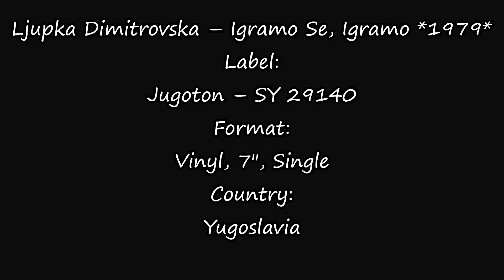Ljupka Dimitrovska – Igramo Se, Igramo *1979* /// *vinyl*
Label:
Jugoton ‎– SY 29140
Format:
Vinyl, 7", Single
Country:
Yugoslavia
Released:
1979
Genre:
Pop
Style:
Schlager

Turntable: Hitachi Direct Drive Quartz Lock HT-356

Cartridge: Ortofon Super OM-10 (Tracking force at 1,5 Gm)
Output voltage: 4 mV
Channel balance: 1.5 dB
Channel separation at 1 kHz: 22 dB
Frequency response (Hz): 20-20k (+3/-1dB)
Stylus type: Elliptical
Stylus tip radius: r/R 8/18 µm
Equivalent stylus tip mass: 0.5 mg
Tracking force range: 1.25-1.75 g
Recommended Tracking force: 1.5Gm

PROMOTION ONLY!